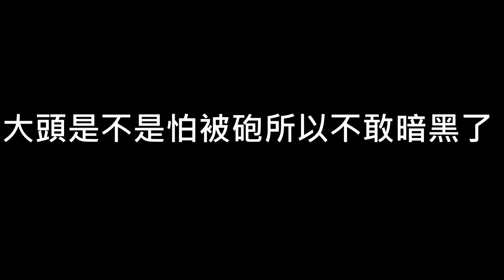【兄弟本攝】小熊維尼全部清光 難得夾3C就送出去吧!! 竹北夾娃娃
我們自己也覺得好用的防水藍芽喇叭抽獎送給大家
1.訂閱-兄弟本攝
完成以上三步驟就能參加抽獎~
9/14的影片中會公布抽獎結果!!

不定期分享生活照片!

每周六上傳影片

有什麼想對我們說的話歡迎在頻道下面留言，或是email